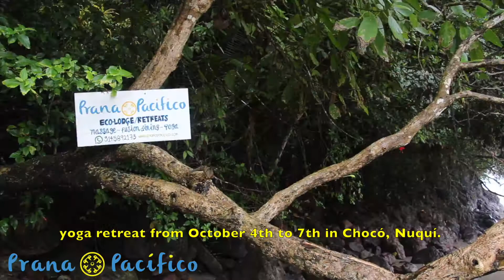Nueva Perspectiva Yoga Retreat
Eres invitada e invitado a relajarte para cambiar de perspectiva desde lo físico hasta lo sutil en este espectacular RetiroDeYoga: Nueva Perspectiva que se dará del 04 al 07 de Octubre en las bellas playas del Chocó. Impartido por Karem Guzman
Un retiro orientado a trabajar el sistema nervioso, encontrando el equilibrio a través de las Inversiones, las cuales nos ayudan a desarrollar confianza en nosotros mismos y nos brindan calma al invertir la circulación y atención plena en el presente; y también la sanación a través del Reiki el cual es un método de sanación oriental que permite llegar a una profunda relajación.
Vamos a vivir una verdadera experiencia durante 3 noches y 4 días, trabajando con los miedos, aprendiendo a observarlos y a poder apreciar tus capacidades más allá de ellos. Experimentarás el cambio y te reconocerás en una mejor versión.
El contacto con la naturaleza nos ayudará a conectarnos mejor con nosotros mismos, y nos brindará un espacio de calma para relajarnos. El AvistamientoDeBallenas y la visita a las AguasTermales son actividades que complementan la experiencia de relajación total.
¡Las prácticas están diseñadas para todos los niveles! ¡Principiantes, intermedios y avanzados son todos bienvenidos! ¡Entrégate al cambio, empodérate y relájate en esta experiencia desde el reconocimiento de tus capacidades!
¡RESERVAR AHORA! ¡No pierdas tu lugar en el paraíso!